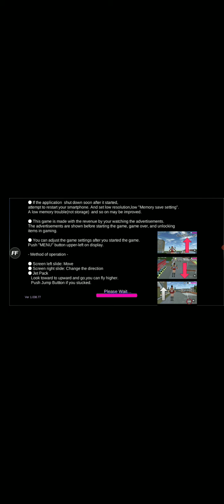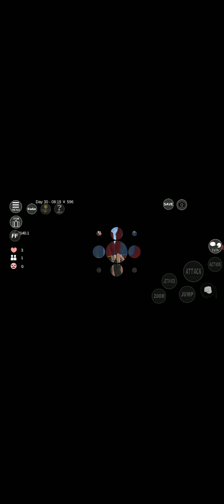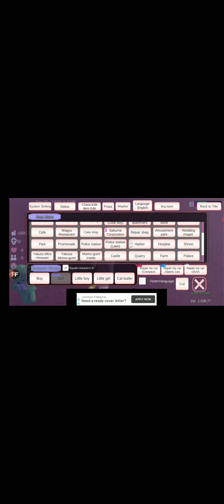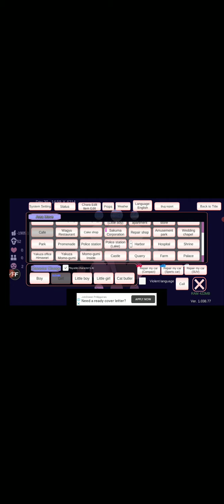Sakura School Simulator Part 3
This is My Friends Series